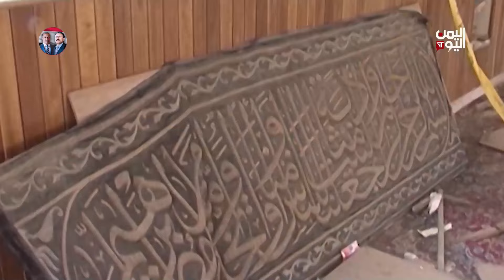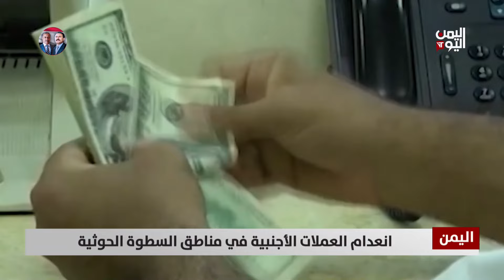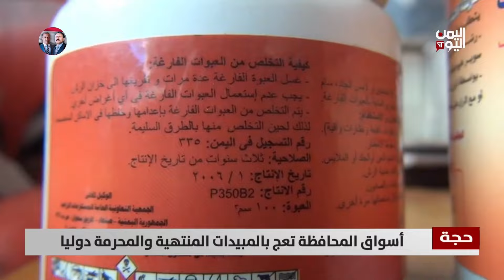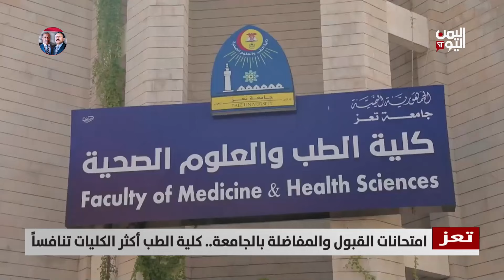نشرة الثالثة الأثنين 3 - يونيو ـ 2024